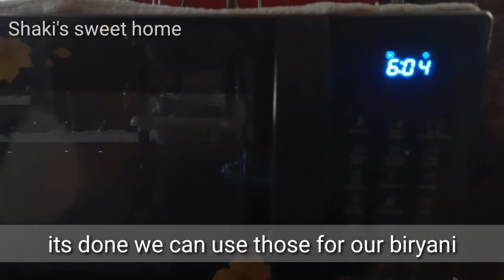Fried onions in microwave | Brown Onions without oil | Crispy fried onions |fried onions for biryani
In this video, we will make Fried Onions. This is a key ingredient to many recipes like Biryani, Kormas, etc. Crispy Fried Onions which bring a mild sweet flavor to any dish you add to.